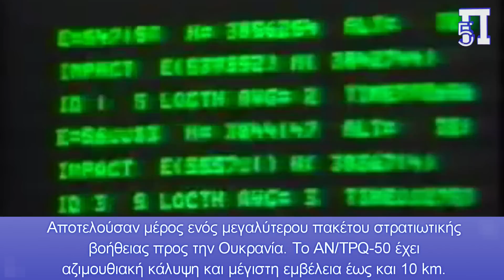Οι Ρώσοι κατέστρεψαν αμερικάνικο ραντάρ AN/TPQ-50 ενώ στέλνουν στη Λευκορωσία πυραύλους Topol & Yars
Σύμφωνα με το Υπουργείο Άμυνας της Λευκορωσίας, η χώρα θέλει να αποκτήσει τους στρατηγικούς διηπειρωτικούς βαλλιστικούς πυραύλους Topol και Yars.

Η ρωσική πολεμική αεροπορία πραγματοποίησε αρκετά σοβαρά πλήγματα. «Οι επιθέσεις επικεντρώθηκαν στην κατεύθυνση Κουπιάνσκ», ανέφερε το ρωσικό υπουργείο Άμυνας στην καθημερινή του ενημέρωση.

Για τις ουκρανικές ένοπλες δυνάμεις, αυτός ο τύπος ραντάρ είναι εξαιρετικά χρήσιμος. Αν και μπορεί να ανιχνεύσει βλήματα πυροβολικού που πετούν προς αυτό, η ικανότητα αναγνώρισης των σημείων που εκτοξεύουν αυτές τις οβίδες πυροβολικού είναι υψίστης σημασίας. Μόλις εκτοξευθεί, ο εχθρός εκτίθεται σε κίνδυνο καθώς η θέση του «φωτίζεται» στο ραντάρ.

Κεφάλαια:
0:00 - Εισαγωγή
0:18 - Είδηση
0:42 - Αμερικανικός σταθμός ραντάρ AN/TPQ-50
1:39 - Σημαντικό για την άμυνα
2:39 - Παραδόσεις από το 2023
3:04 - Αποφώνηση

Μετά τα επιθετικά αεροσκάφη Su-25, που μετατράπηκαν σε πυρηνικά όπλα , καθώς και τους ήδη μεταφερθέντες βαλλιστικούς πυραύλους Iskanedr, που σύμφωνα με τις ΗΠΑ παραβιάζει δύο θεμελιώδεις διεθνείς συμφωνίες, σημειώνουν ότι όλα είναι έτοιμα για την ανάπτυξη νέων στρατηγικών πυραύλων.

Και η ουσία είναι ότι, η Λευκορωσία φέρεται να διατήρησε τις θέσεις τουλάχιστον του 56ου Συντάγματος πυραύλων, το οποίο είχε σταθμεύσει στην περιοχή του Σερέσεβο από τη δεκαετία του 1960. Αρχικά, ήταν οπλισμένο με πυραύλους R-12, στη δεκαετία του '80 έλαβε συστήματα μεσαίου βεληνεκούς RSD-10 Pioner-K και μετά την υπογραφή της Συνθήκης INF, μεταπήδησε στο RT-2PM Topol, που ήταν στη χώρα μέχρι το 1996. Η τοποθεσία αυτού του συντάγματος απέχει 27 χλμ. από τα σύνορα με την Πολωνία.

Αμερικανικός σταθμός ραντάρ όλμων AN/TPQ-50

Η κατεύθυνση Κουπιάνσκ είναι στόχος του ρωσικού στρατού, καθώς αυτή η περιοχή είναι ένας σημαντικός σιδηροδρομικός κόμβος. Κοντά στο ουκρανικό χωριό Στάριτσα, που βρίσκεται στην περιοχή αυτή, χτυπήθηκε ο σταθμός ραντάρ AN/TPQ-50. Η επίθεση κατάφερε να καταστρέψει μια αποθήκη πυρομαχικών της 67ης μηχανοποιημένης ταξιαρχίας των Ενόπλων Δυνάμεων της Ουκρανίας. Εκτός από τον σταθμό ραντάρ, καταστράφηκαν δύο τεθωρακισμένα οχήματα μάχης.

Το AN/TPQ-50 είναι ένα ραντάρ αμερικανικής κατασκευής. Αυτό το ραντάρ είναι κινητό. Ενσωματώνεται εύκολα σε μονάδα εδάφους ταξιαρχίας, πυροβολικό πεδίου ή ομάδα μάχης μεραρχιών. Το ραντάρ έχει σχεδιαστεί για να ανιχνεύει βλήματα και βλήματα πυροβολικού, καθώς και συστήματα πυροβολικού ή όλμους.

Σημαντικό για την άμυνα

Η Ρωσία χρησιμοποιεί επίσης παρόμοιους σταθμούς ραντάρ, όπως στα συστήματα αεράμυνας Buk-M3, αλλά η ακρίβειά τους είναι χαμηλότερη σε σύγκριση με τα αμερικανικά ραντάρ. Για παράδειγμα, ένας Ρώσος στρατιώτης επιβεβαίωσε στο ρωσικό μέσο Izvestnia ότι, οι Ουκρανοί έπρεπε να εκτοξεύσουν διαδοχικά τρεις πυραύλους HIMARS ώστε το ρωσικό ραντάρ να παρακολουθεί την πορεία των πυραύλων, ανιχνεύοντας έτσι τη θέση του MLRS. Ενώ το TPQ-50 έχει ποσοστό επιτυχίας αναγνώρισης 85% στην πρώτη εχθρική βολή.

Είναι πολύ πιθανό για αυτόν τον λόγο,  ο ρωσικός στρατός να χρησιμοποίησε πολεμική αεροπορία, που στη συνέχεια υποστηρίχθηκε από πυρά πυροβολικού. Μόλις καταστραφεί ο σταθμός ραντάρ, το ρωσικό πυροβολικό μπορεί να επιτεθεί ανενόχλητα στις αποθήκες πυρομαχικών καθώς και σε άλλες πλατφόρμες μάχης στην περιοχή.

Παραδόσεις από το 2023

Το AN/TPQ-50 είναι ένας σχετικά νέος κινητός σταθμός ραντάρ. Στα τέλη του περασμένου έτους, η Ουάσιγκτον ανέφερε ότι τα πρώτα ραντάρ AN/TPQ-50 θα άρχιζαν να φτάνουν στην Ουκρανία από τις αρχές του 2023. Αποτελούσαν μέρος ενός μεγαλύτερου πακέτου στρατιωτικής βοήθειας προς την Ουκρανία. Το AN/TPQ-50 έχει αζιμουθιακή κάλυψη και μέγιστη εμβέλεια έως και 10 km.